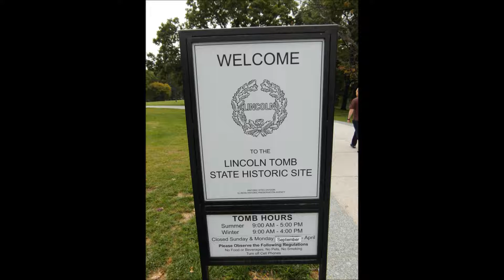Lincoln and the Gettysburg Address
On the 150th anniversary, a personal tribute for the anniversary of a great speech and a great man. For, though I may be British and still proud of it (most of the time), i know that great men, great people even, are to be found in all countries.

Having not been to Gettysburg, I've included some photos from the Lincoln Home and Lincoln Tomb in Springfield, Illinois from last year's Route 66 trip instead which I hope will suffice. It is not surprising to say that having visited both last year, you do get a much more personal view of the man and his legacy.

If anyone wants to make their own comment, please do, I'd especially like to hear from any Americans that happenstance across this video, even though I doubt it will be seen by all that many.

Well, unless it goes viral...